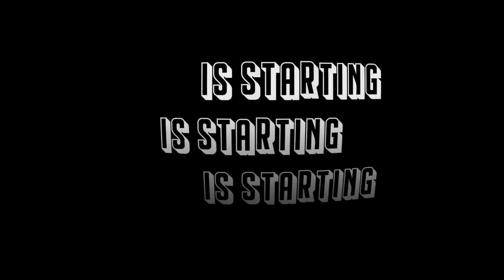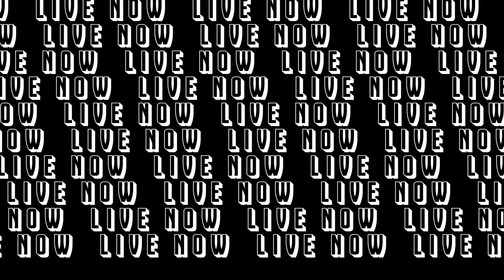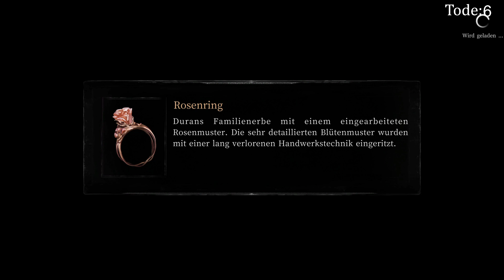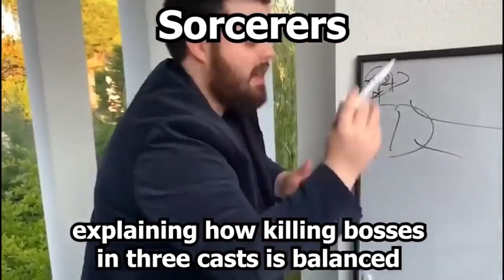Bloodbourne metroidvania mit viel gequatsche in der Stadt? Vigil: the Longest night!